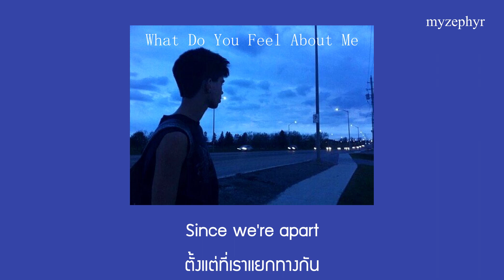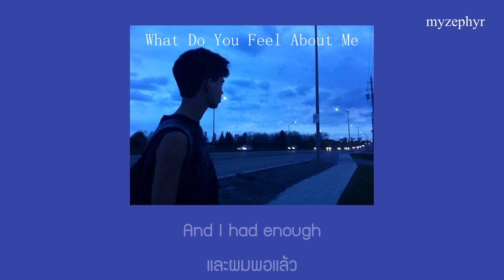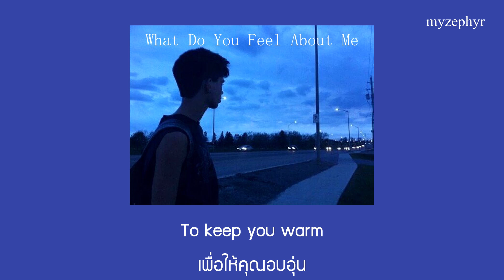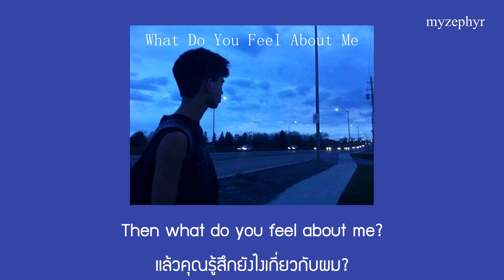Ardhito Pramono - What Do You Feel About Me (THAISUB)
Ardhito Pramono

Then what do you feel about me ?